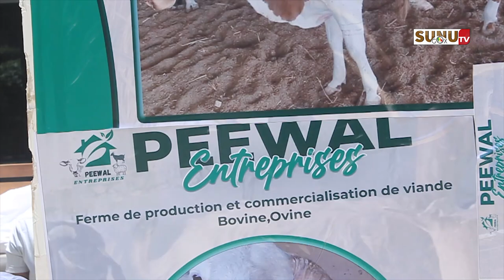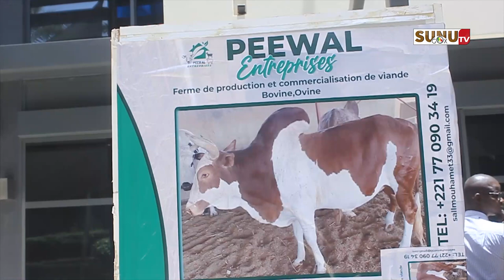Agriculture et numérique : la Der-fj a booster nos activités économique” ( Bénéficiaires)